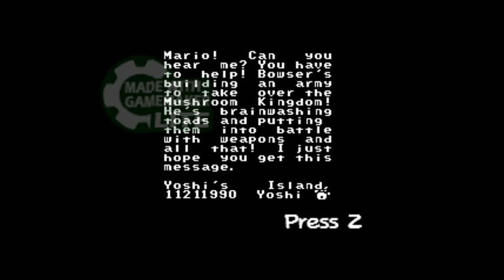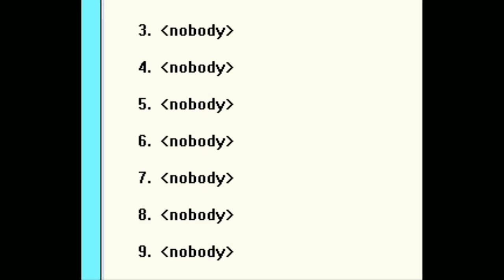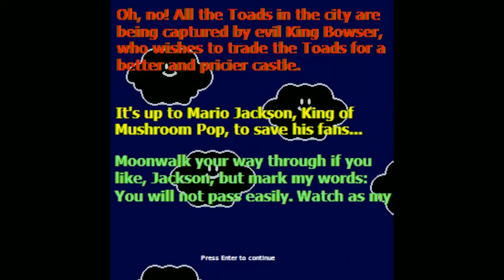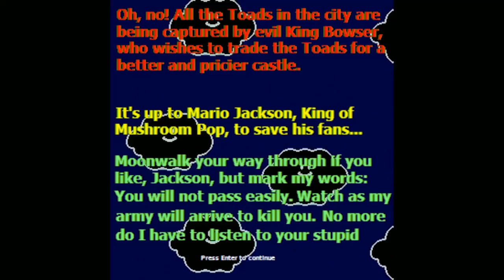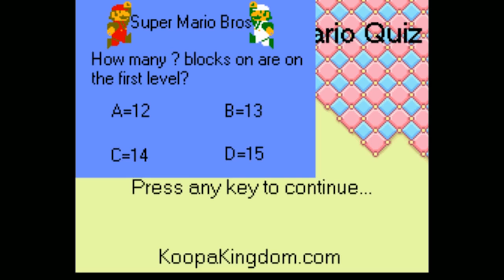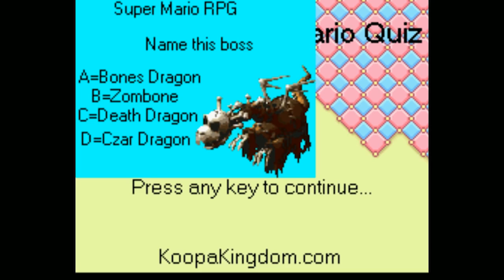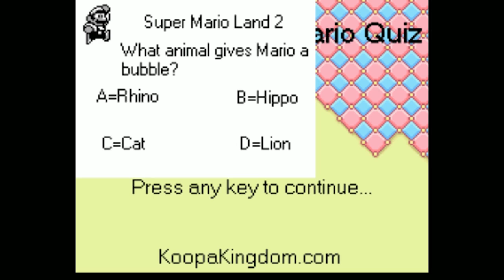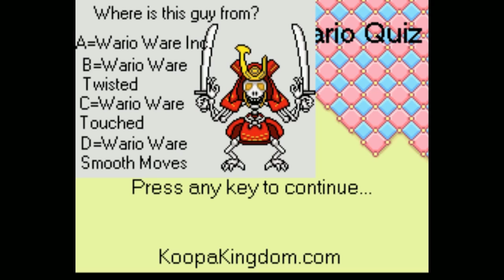[Vinesauce] Vinny – Shitty Mario Games Part 4 Highlights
End of Demo